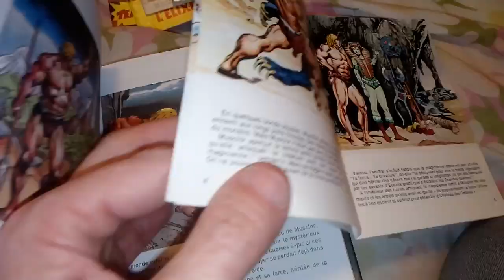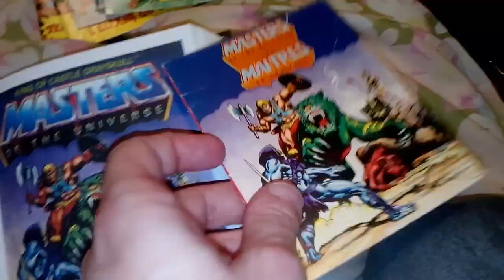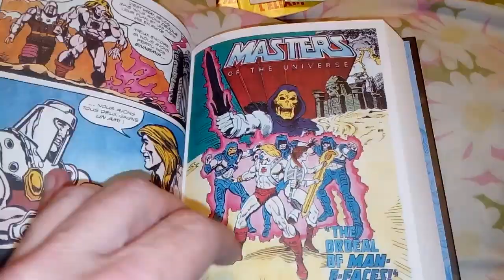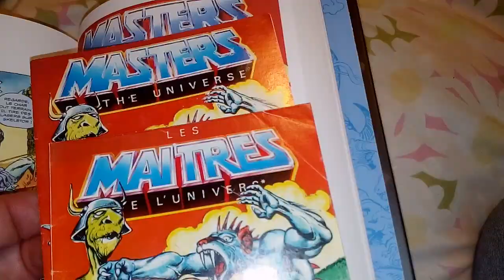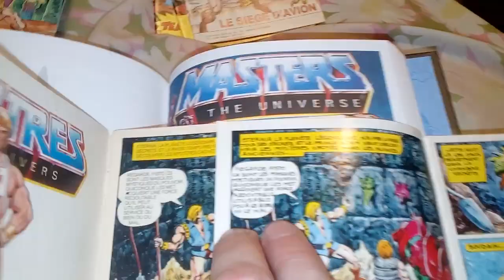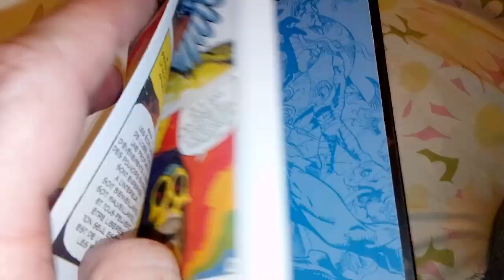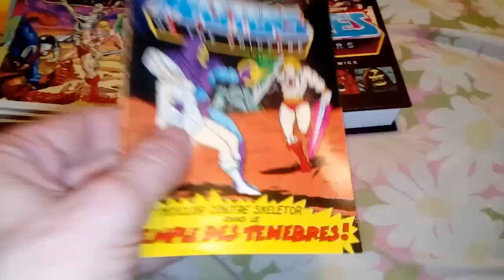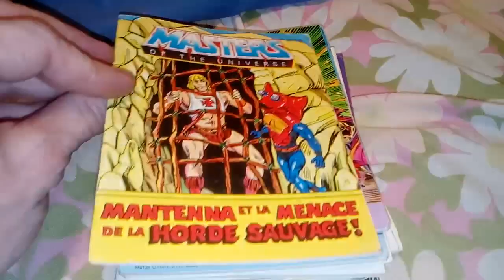Maitres de l'univers les mini comics